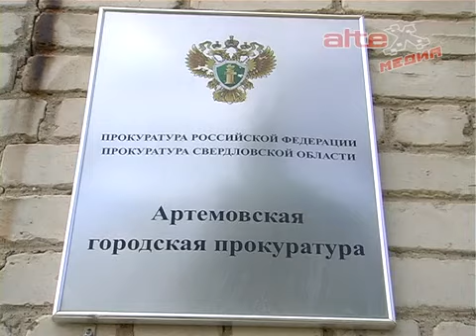Прокурорский надзор в АГО. Критерии оценки качества медицинской помощи